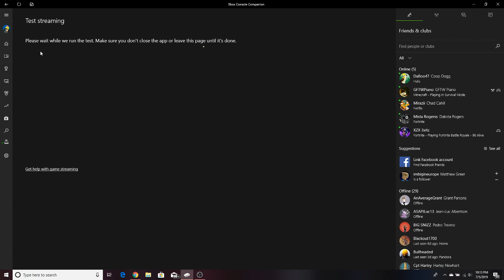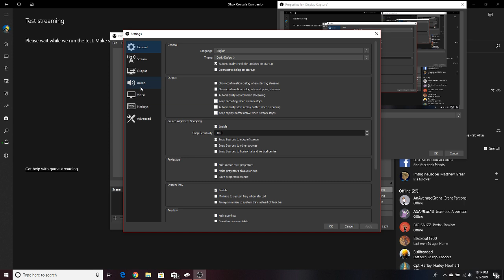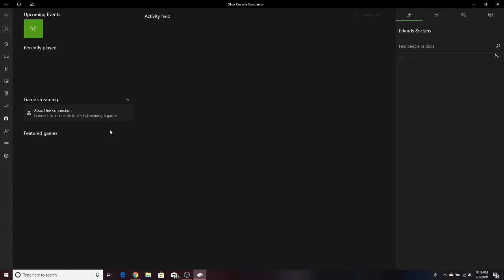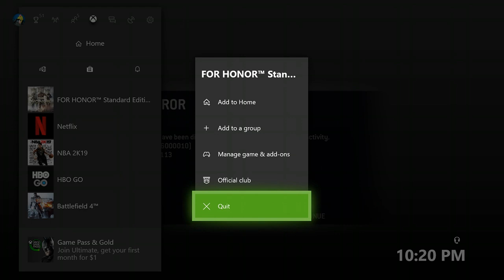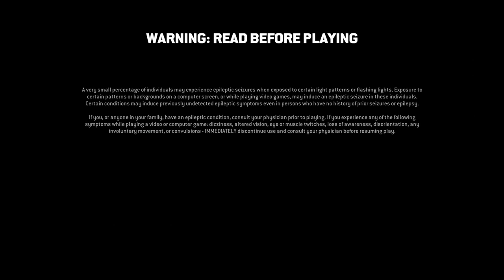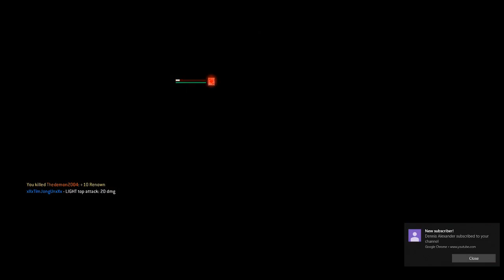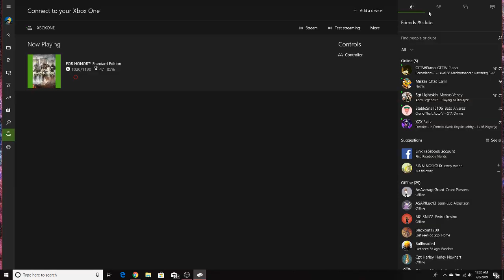Merit Gaming Live Stream